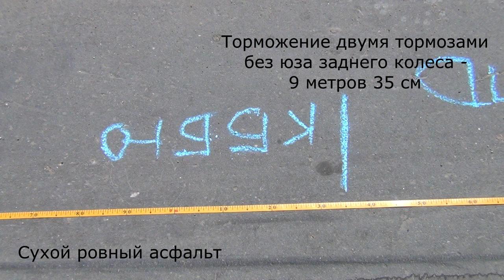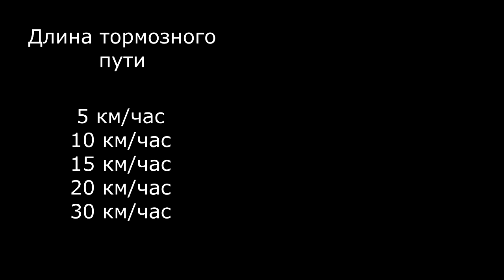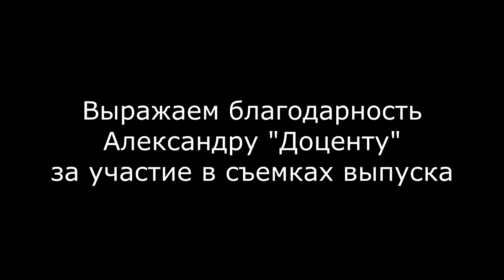Тормозной путь на велосипеде (перезалито)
Два колеса. Сезон 3 серия 7
В этом выпуске мы рассмотрим длину тормозного пути велосипеда, а так же от чего вообще зависит торможение. Тормоза дисковые гидравлические.
Перезалито из-за ошибки при визуализации.